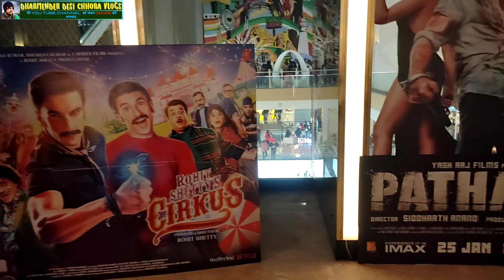Vegas Mall | Dwarka Sector 14 Mall Delhi | Happy Christmas Video | Video 2022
Vegas Mall Dwarka Delhi | Vegas Mall Delhi | Shopping Mall Delhi | Happy Christmas | Dwarka mall | shopping mall Dwark Delhi |

Vegas Mall Dwarka Delhi | Vegas Mall Delhi | Shopping Mall Delhi

bestmallofdelhiVegas Mall Dwarka Delhi | Vegas Mall Delhi | Shopping Mall Delhi